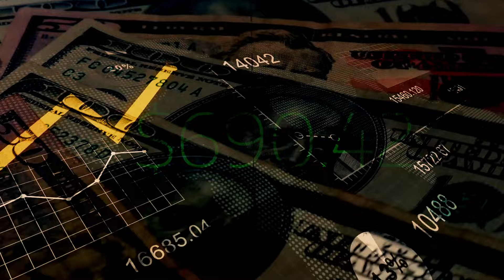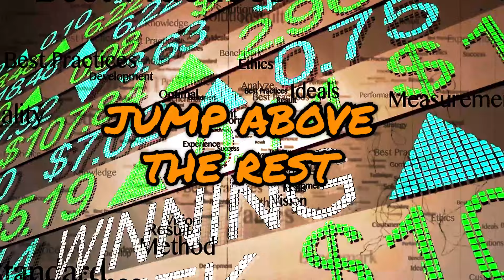How To NEVER Lose In Sports Betting!?! (Professional Sports Bettor Reveals The Shocking Truth...)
🔥 Get Free Picks, Bet Tracker, PDFs & More In The Linemaker Sports App

At Linemaker Sports, it's our mission to make it easy for everyone to win more and grow their bankrolls to new levels by sharing our battle-tested strategies so that you have a clear roadmap to achieve massive success.